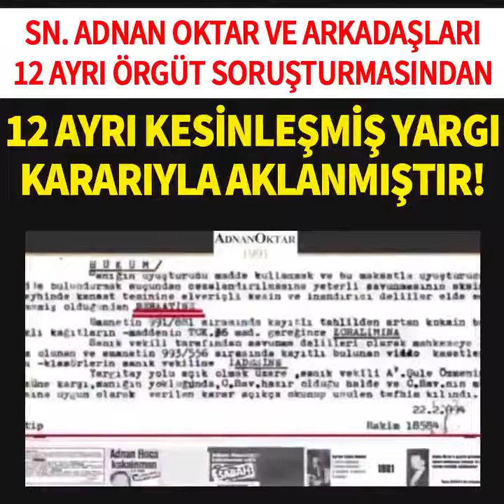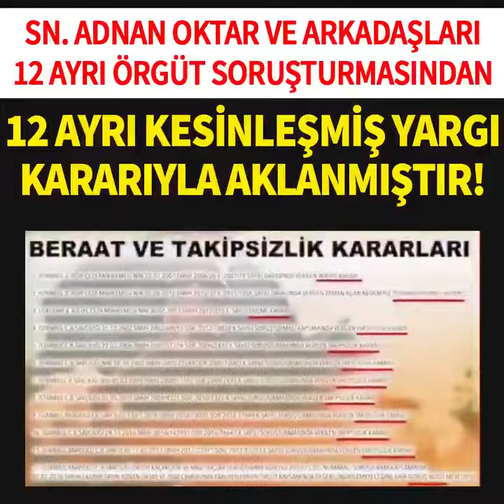Adnan Oktar'ın Fikri Çalışmaları Kendisini Komploların Hedefi Haline Getirdi